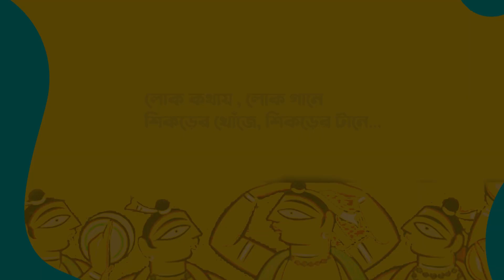গোষ্ঠে চলো হরি মুরারী | পল্লবী ঘোষ সিনহা | শিকড় উৎসব | লালনগীতি | 2023 Traditional Song | Folk Play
Full Song available on all leading Audio Streaming Platform.

Presenting Bengali Popular Traditional Folk Song "Gosthe Chalo Hari Murari" from the Album "Shikor Utsab" by Folk Play.

✽ Song Name : গোষ্ঠে চলো হরি মুরারী

✽ Album Name : Shikor Utsab

✽ Singer Name : Pallabi Ghosh Sinha

✽ Lyrics : Lalon Fakir

✽ Label : Folk Play

✽ Category : Folk

✽ Language : Bengali

✽ Digital Partner : AQ Infotech

# Jio Tune : Available